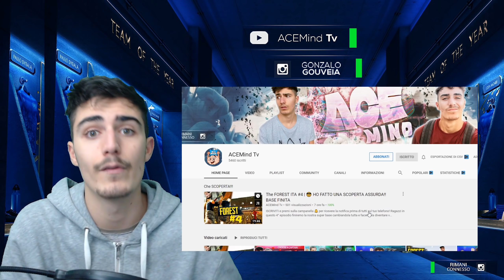Fifa 20 Mobile #460 | 😱 SONO FINALMENTE USCITI GLI ATTACCANTI TEAM OF THE YEAR (TOTY)!!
→Lo sai che ti puoi abbonare al canale e avere dei vantaggi??

ATTREZZATURA 🔻
PC SPECS:

° Motherboard: Asus Prime H270-PLUS,Socket 1151 ATX
° GPU: Zotac GeForce 1060 6gb
° CPU: Intel Core i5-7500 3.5GHz
° RAM: Ballistix Sport LT da 8gb
° HDD: Western Digital Blue 1 TB
° Mic: Samson Co1u PRO
° SSD: Samsung MZ-76E250B 250GB 2.5

PERIFERICHE/ PERIPHERAL DEVICES

° Mouse: Logitech G402
° Keyboard / Tastiera: Empire Gaming k300
° Headset / Cuffie: Logithech G430
° Webcam: Logitech HD Pro Webcam C920
° Main Display: Asus VS228DE
° 2nd Display: same as main
° Smarthphone: Huawei Mate 10 PRO